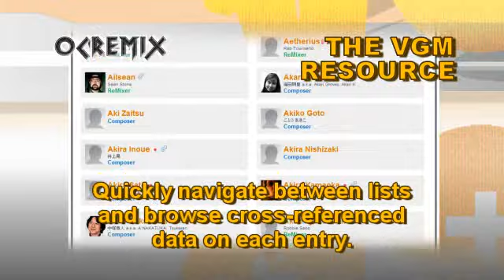OC ReMix #3332: Breath of Fire II 'Jaded by Death' [Lethal Dose] by HoboKa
• Game: Breath of Fire II (Capcom, 1995, SNES)
• ReMixer(s): HoboKa
• Composer(s): Yuko Takehara
• Song(s): 'Lethal Dose'